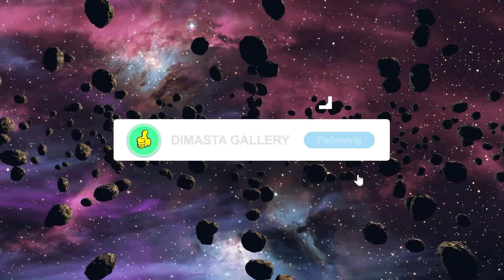NEW DROP NFTs Duck Punkz Universe | BEST NFT PROJECTS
solana nfts

🎵 Track Info:
Title : Big Room Gaming
Artist : d3stra